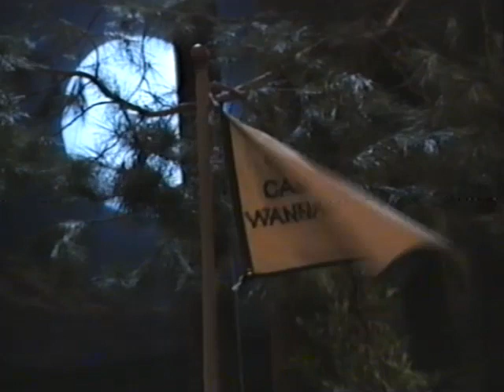Outdoor Fun! (2007 Version) Part 60